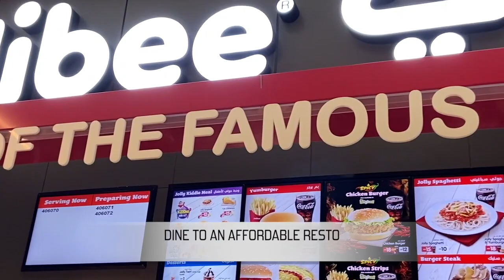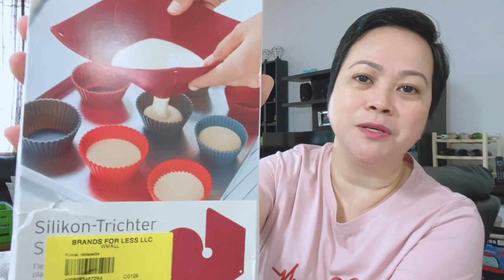HOW TO FACE FAILURES IN LIFE? 100-DIRHAMS CHALLENGE! | Leah Acebuche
Failure is such a big word! It is something that we don’t want to happen in any ways of our lives!

In the internet world, there are different virtual challenges we will encounter, and it is fun to be part of it and be able to win over it.

And for me and my daughter, we have challenged ourselves to do a-100 Dirhams Challenge!

We have tried to go to the mall for our girls-bonding time and challenge ourselves to spend only a-100 dhs.

Did we make it? Are we able to spend only 100 dirhams for foods and a little shopping?

Please watch the video for the challenge, shopping haul and what should we do if we FAIL?

I hope you will enjoy and learn something on this video.

Happiness everyone!